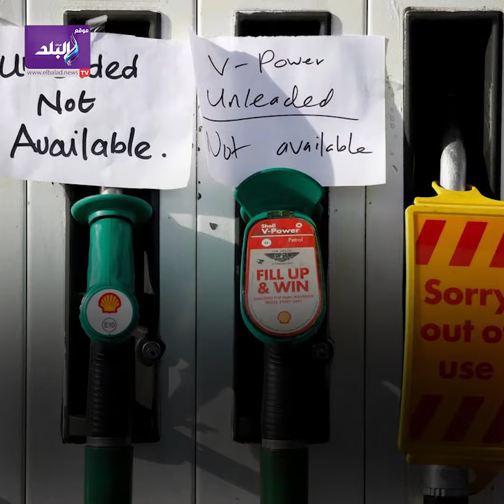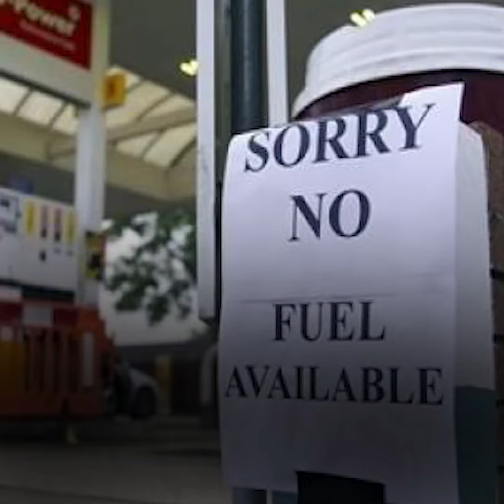نفذ المخزون .. أزمة نقص الوقود تهدد بريطانيا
ازمة عالمية تهدد بريطانيا ،نفاذ المخزون الاحتياطي من الوقود